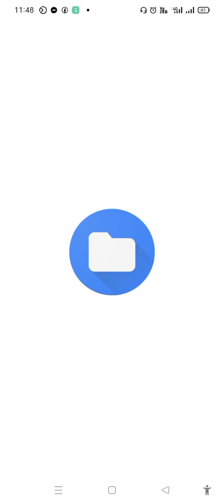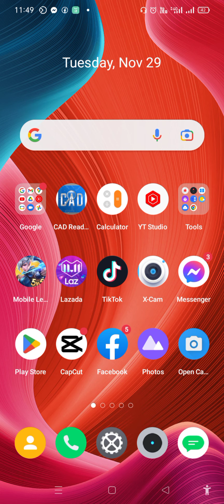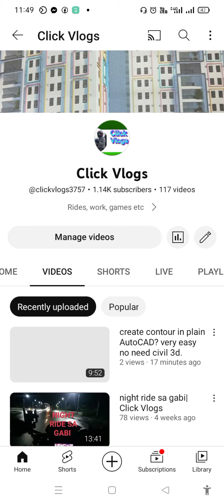how to put thumbnail in our videos? here's how...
click vlogs